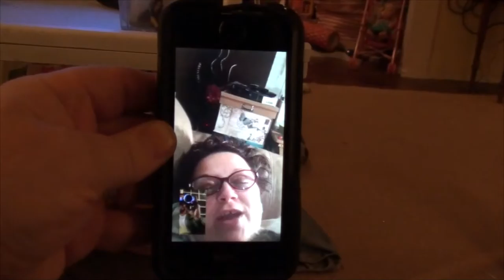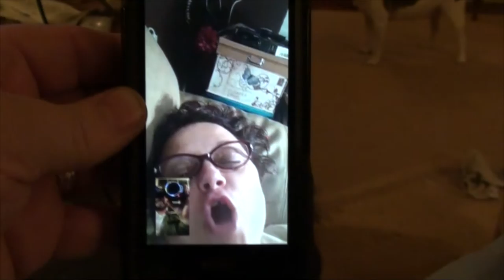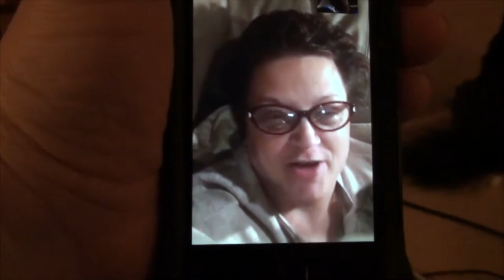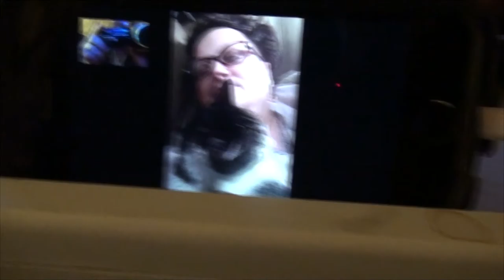HELLO KIDNEY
Kevin does some paperwork and plays with all the critters! Mom McLean takes Valerie to Urgent Care with kidney pain yet again - turns out this time we are not passing a kidney stones - we have a kidney infection! FUN!

                    Kevin: 49drummers
                    Megan: meganceciliacoyne